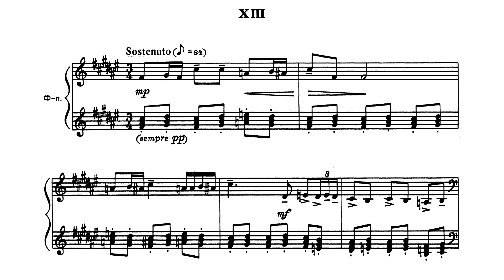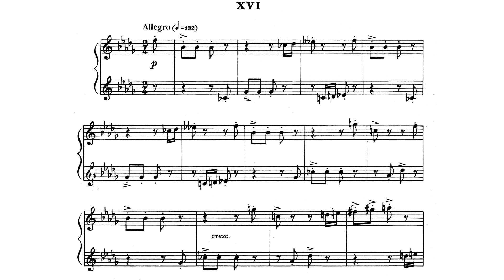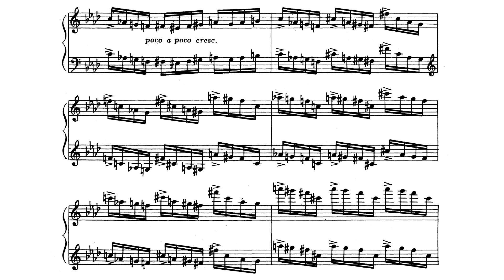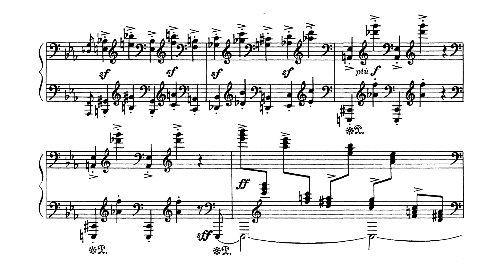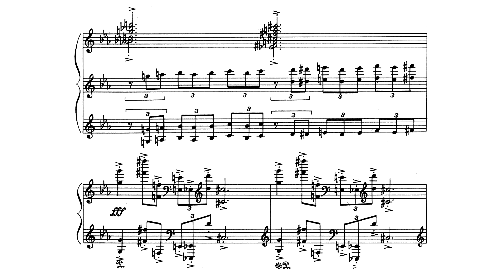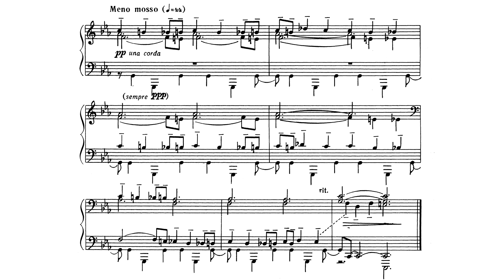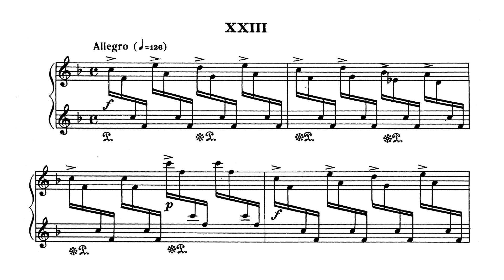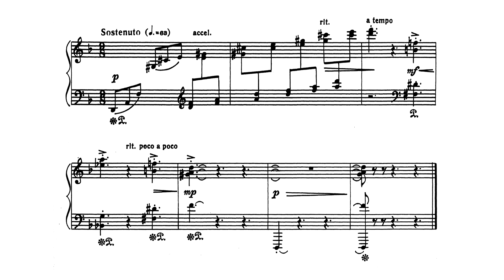Борис Сосновцев / Boris Sosnovtsev: 24 Прелюдии - Тетрадь 2 (24 Preludes for Piano, 1981)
Исполнение: Василий Игонин

00:00 XIII. Sostenuto
01:25 XIV. Presto
01:49 XV. Andante con moto
03:32 XVI. Allegro
04:06 XVII. Adagio
05:32 XVIII. Allegro molto
06:03 XIX. Moderato con moto
07:33 XX. Largo
12:19 XXI. Allegro
13:26 XXII. Andante ma non troppo
15:02 XXIII. Allegro
16:16 XXIV. Allegretto e sempre rubato